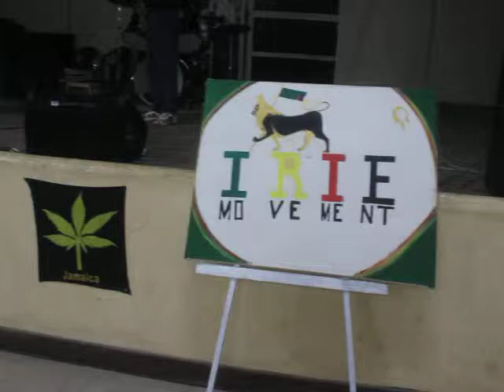RAS DIZO, DREAM IN ZION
ZAMBIAN RASTA